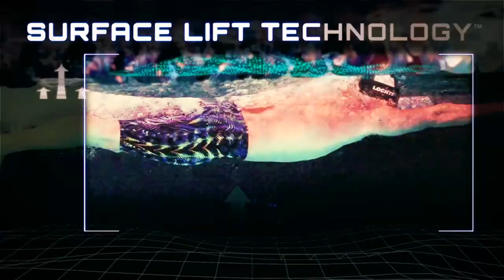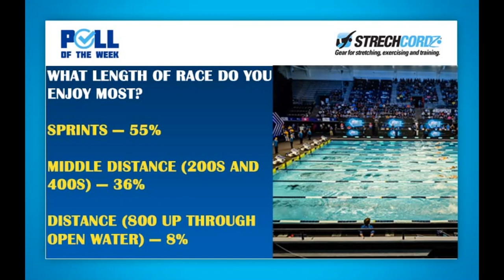Swim Poll of the Week: What Length of Race do You Enjoy Most?